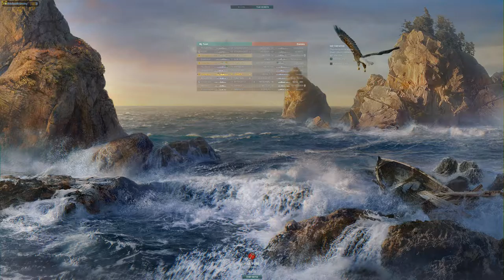80,000 damage match using Leander on Fault Line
Match starts at the 3:00 mark